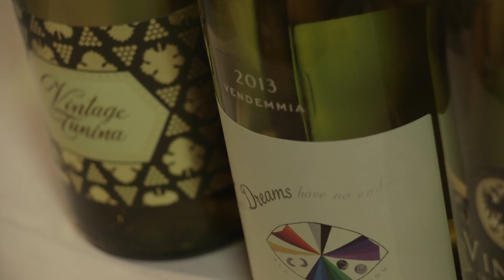Energia e Cambiamento del vino italiano con Jermann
Da sempre energia e cambiamento con ben presente in mente i nostri consumatori e appassionati che richiedono vini eleganti bevibili e che li sappiamo coinvolgere, e ricordiamoci che il bianco e la sua eleganza si basano sul loro colore e la loro purezza.